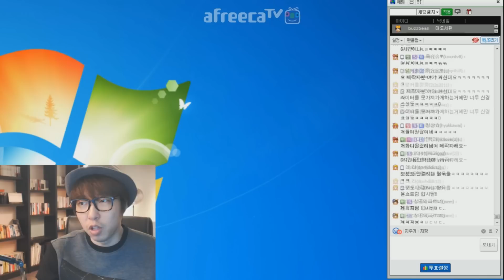대도서관] 대청자가 만든 감옥을 탈옥 하자! 4화 - 프리즌 아키텍트 탈옥 모드 (Prison Architect Escape mode)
160101 대도서관] 대청자가 만든 감옥을 탈옥 하자! 4화 - 프리즌 아키텍트 탈옥 모드 (Prison Architect Escape mode)